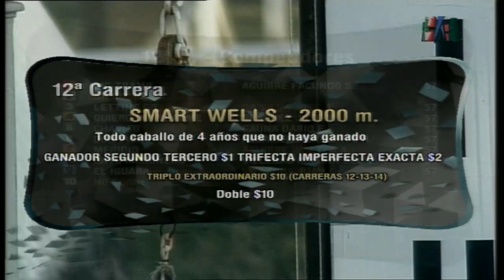Carr.12 Premio: SMART WELLS 09-01-2019